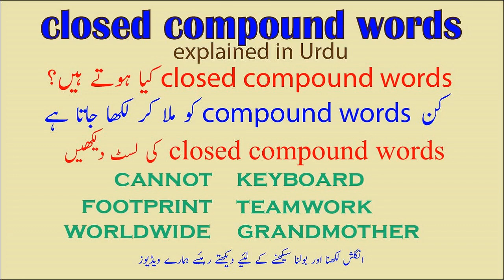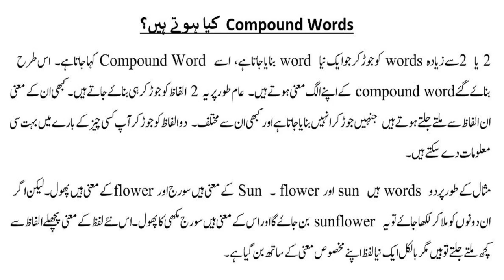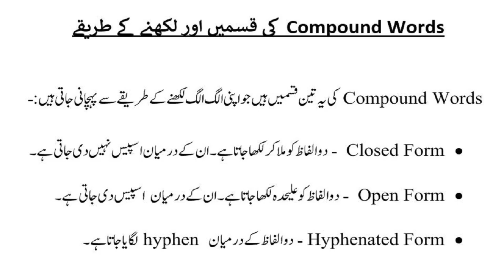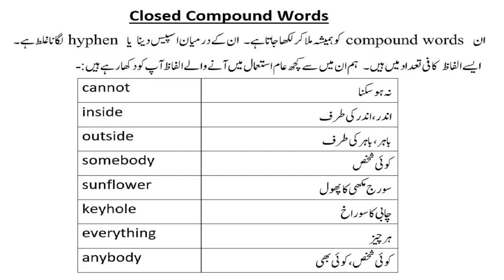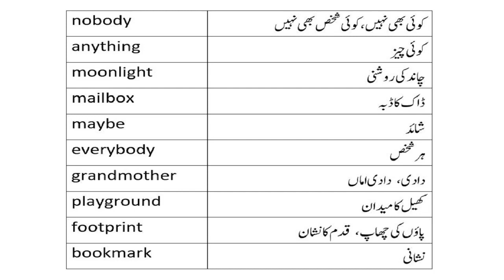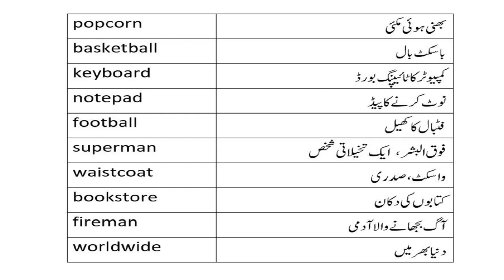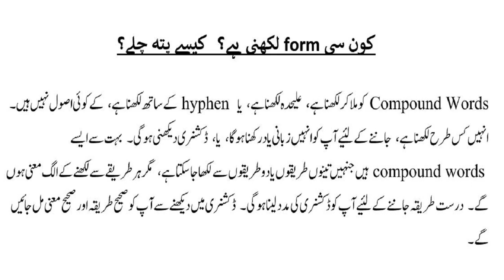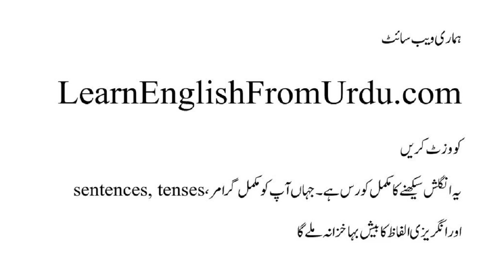Closed compound words | compound word meaning in Urdu | common Closed words with Urdu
Learn about Closed compound words in Urdu. Compound word meaning in Urdu and Closed compound word meaning and definition in Urdu. See what are closed compound words? with common Closed words, and Closed compound words examples. Watch formation of closed compound words.
A complete course to learn English in Urdu is available at our